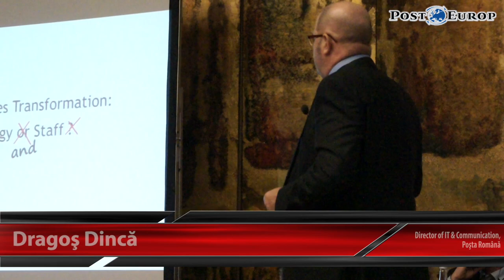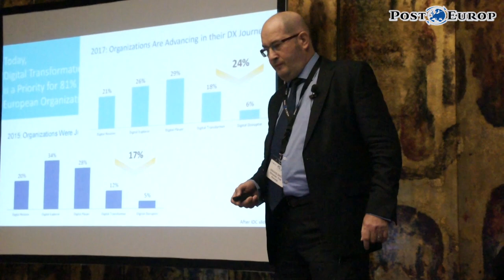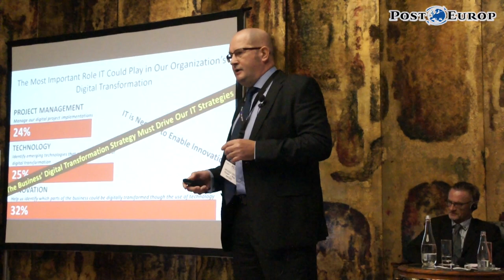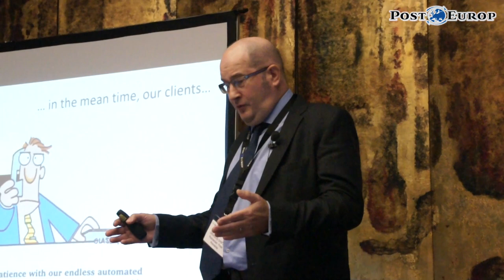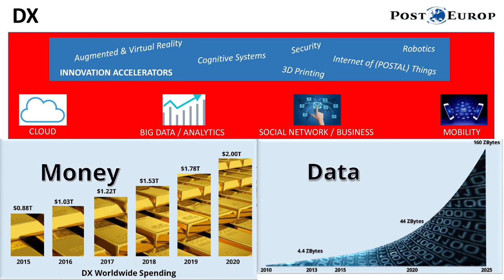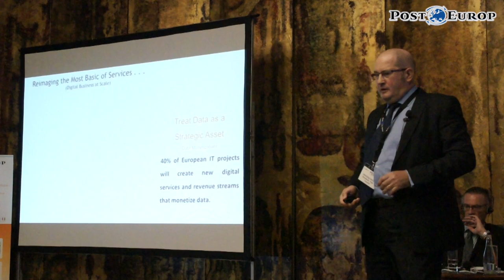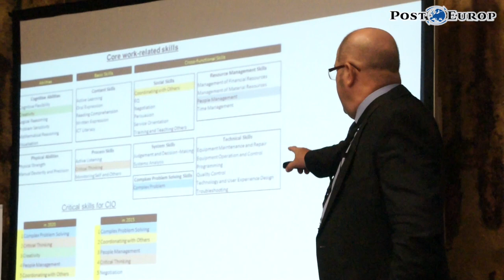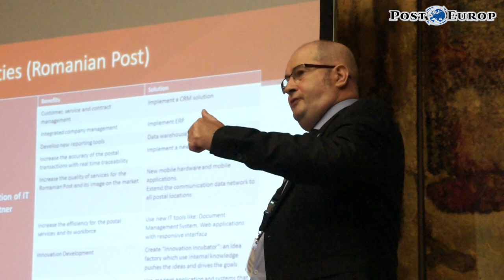Digital Postal Services Transformation. Data, Technology or Staff?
Dragoş Dincă, Director of IT & Communication, Poşta Română
PostEurop Plenary Assembly 2017, 28-29 September 2017, Bucharest-Romania